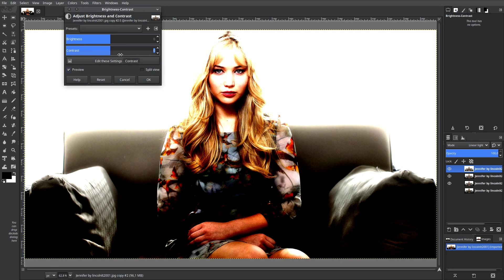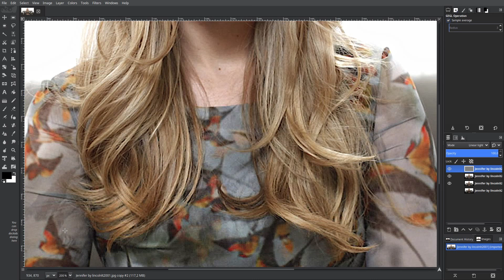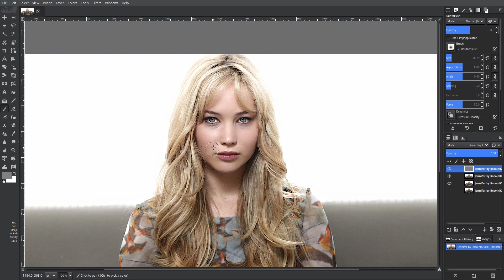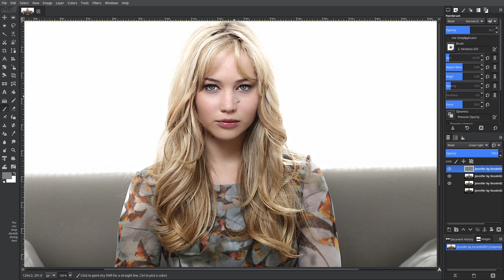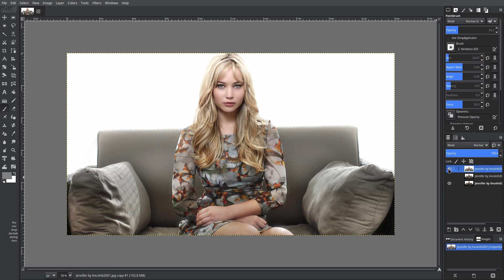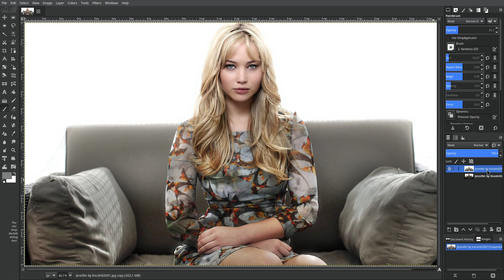Jennifer Lawrence: Frequency Separation and Pop Shadows – Gimp 2.9.8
This video features the photo
Jennifer by lincolnlt2001
under Public Domain Mark 1.0
This video features the song
Title: Lazy
Author: Chill Carrier